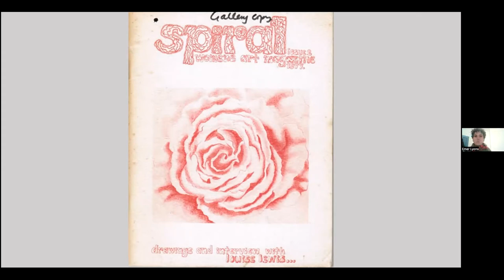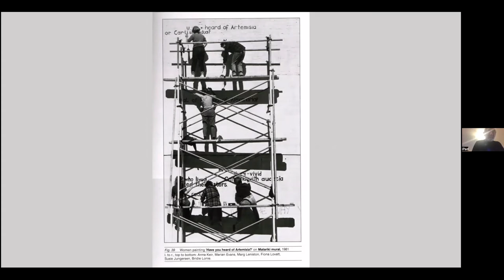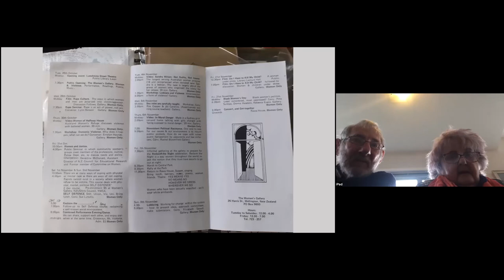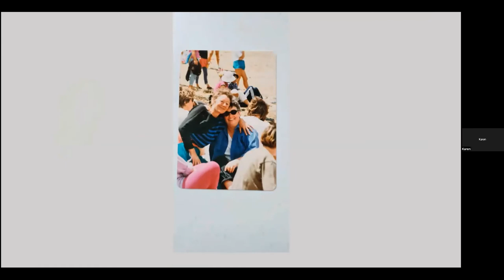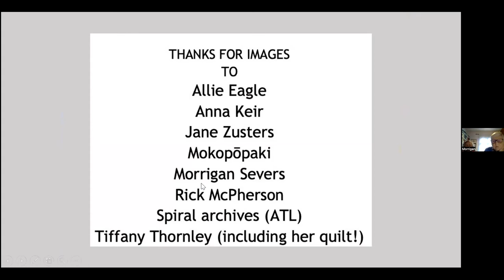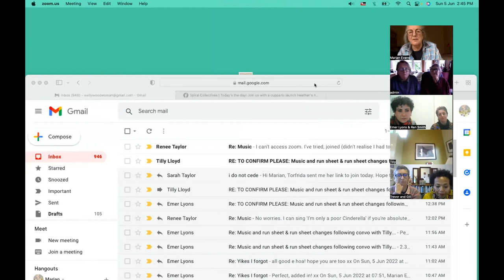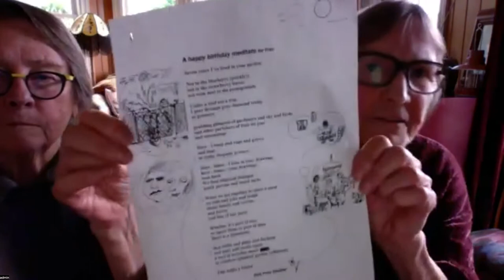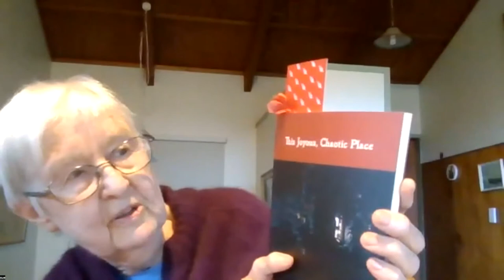Launch Heather McPherson's 'i do not cede' eBook, published by Spiral Collectives.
Renée launched 'i do not cede' online, 5 June 2022, during a Zoom celebration of Heather, MCed by Tilly Lloyd. Other participants spoke about Heather and read her poems and then Renée conversed with editor Emer and cover designer Biz Hayman.

Opening music: Hilary King sings her 'Jilted' from the 1982 classic Out of the Corners, 'all original, all wonderful, first NZ women musicians' LP'.

In Heather McPherson's poetry the everyday is eroticised. The poems collected posthumously in 'i do not cede' are passionate odes to lesbian love, the body and the sensual.

'i do not cede' , a chapbook, offers a taste of poems to be included in 'Dirty Laundry: New and Selected Poems', a major collection of Heather's work, also edited by Emer Lyons and due 2024.

Heather McPherson (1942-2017) was Aotearoa New Zealand's first out lesbian to publish a collection of poems, 'A Figurehead: A Face' (Spiral 1982). She published three further collections in her lifetime and Spiral published posthumously 'This Joyous Chaotic Place: Garden Poems', edited by Janet Charman, in 2018. Heather's work is widely anthologised, most recently in 'Manifesto Aotearoa' (Otago University Press 2017) and 'Out Here: An Anthology of Takatāpui and LGBTQIA Writers from Aotearoa New Zealand' (Auckland University Press 2021).

Heather was also a publisher and editor who played a key role in supporting women artists and writers. In 1976 she founded the Spiral Collectives with 'Spiral', a women's arts and literary journal; and in 1980 she was one of the founding members of The Women's Gallery (Wellington 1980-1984). In 2018, Mokopōpaki in Auckland presented 'This Joyous, Chaotic Place: He Waiata Tangi-ā-Tahu', a ground-breaking multimedia exhibition celebrating Heather and her peers.

Heather was for years the single mother of her son Rick and, later, a loving and enthusiastic grandmother.

Editor Emer Lyons, who is preparing a major collection of Heather's poems, 'Dirty Laundry', is a lesbian writer from West Cork. The recipient of the inaugural University of Otago City of Literature PhD scholarship, she now holds a creative/critical PhD in lesbian poetry and the manifestations of shame and is the Irish Studies Postdoctoral Fellow at Otago's Centre for Irish and Scottish Studies. Emer has been shortlisted for the Fish and Bridport poetry prizes. Her play 'The Green' was nominated for Best Narrative in the 2018 Dunedin Theatre Awards, in 2019 she was the Otago Regional Slam Poetry Champion and in 2020 she was nominated for a Pushcart Prize for fiction.

Designer Biz Hayman is an artist and design historian based in Aotearoa New Zealand. She has taught and researched art and design at six art schools and universities in three countries. The cover for this chapbook combines several concepts pertinent to the project: a rendering of Heather's own handwriting to announce her work (thanks to Alexander Turnbull Library); the clarity and strength of the 'Geneva' typeface, designed by Susan Kare in 1983 when professional font design was largely a male preserve; plus, the wonderful 1975 photographic series by Jane Zusters, capturing Heather herself working at her kitchen table.

'i do not cede' is available on most eBook platforms. We recommend KOBO.

Renée (Ngati Kahungunu/Scot) is a writer, reader and teacher.
Renée has written 1 collection of short stories, 8 novels and 18 plays. Her memoir, These Two Hands (Makaro Press 2017, 2d edition 2020), her first crime novel, The Wild Card, (The Cuba Press, 2017) and her second crime novel, Blood Matters, will be published 2022. Renée’s Panui for Te Pou Muramura ReadNZ was published November 2021. In 2006 Renée was awarded Officer New Zealand Order of Merit, 2013 Te Kingi Ihaka Award for services to Toi Maori and in 2018 the Prime Minister’s Award for Fiction.